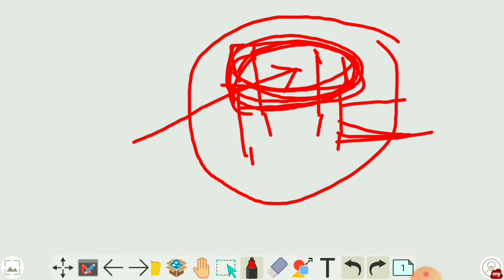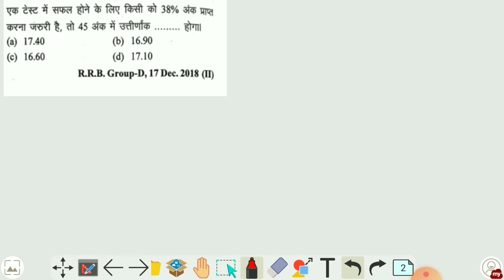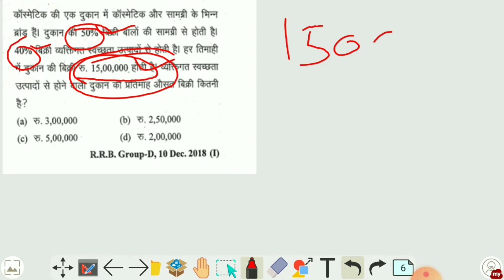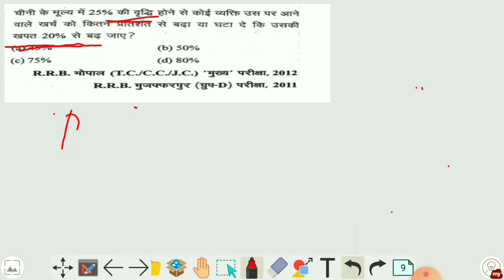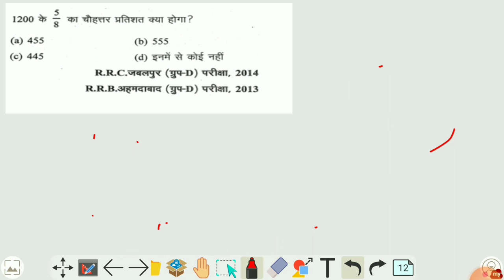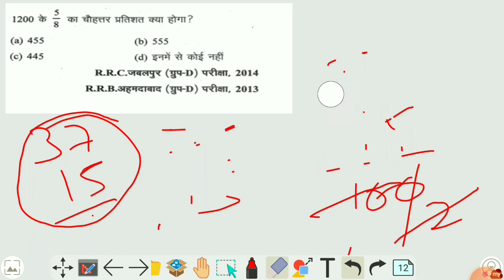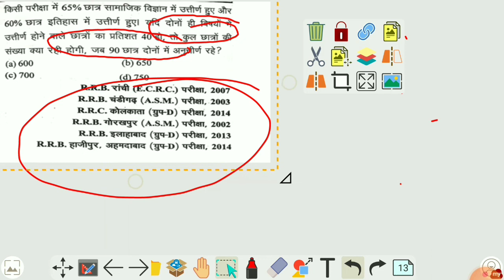RRB group D,ssc,upsi|part-1|percentage,सभी परीक्षा के लिए महत्वपूर्ण प्रशन।